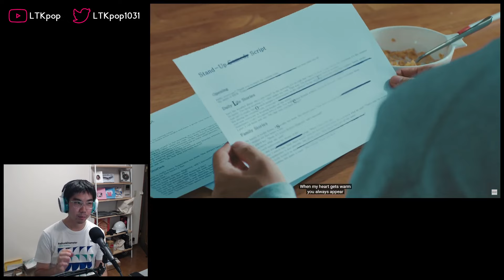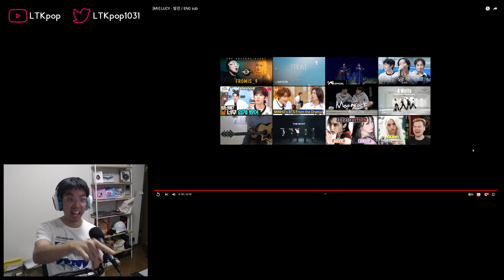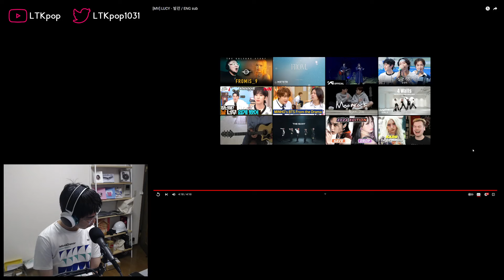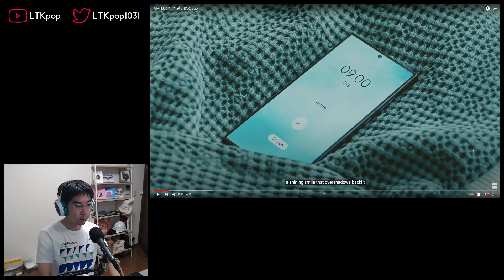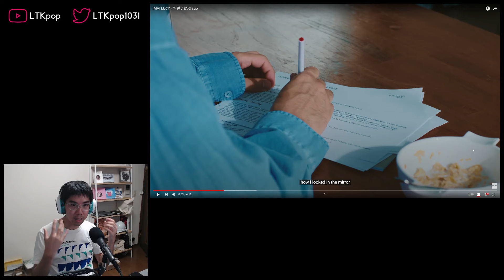LUCY (루시) - 'Villain (빌런)' First Watch & Reaction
I come to expect great things from them, but this is just ridiculously good...

0:00 Intro
3:49 Watchthrough
8:09 Analysis & ramble
20:49 Final thoughts